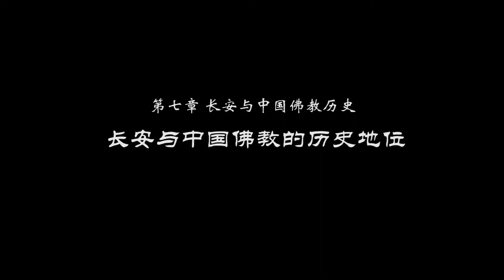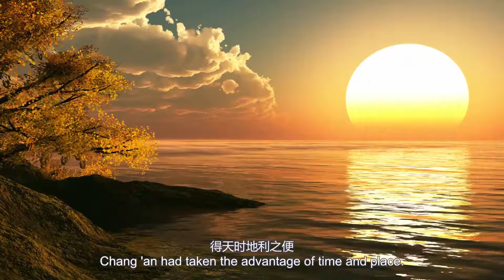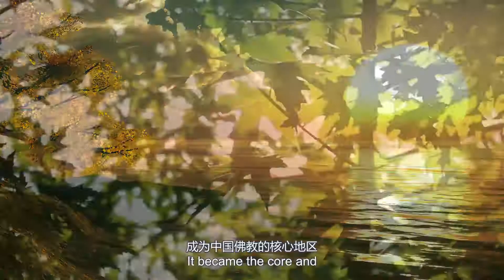141. 长安和中国佛教的历史地位